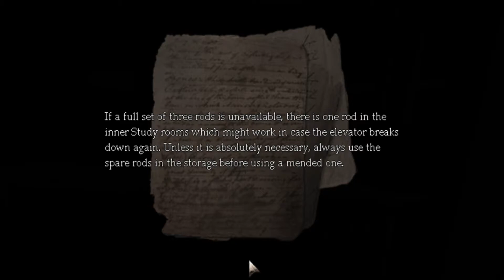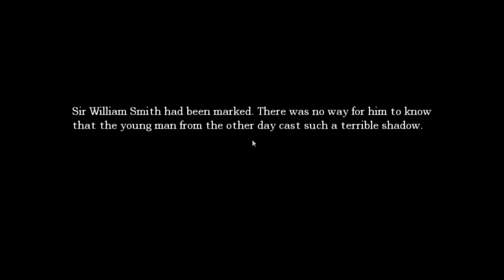PROGRESS || Amnesia: the Dark Descent part 10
Getting ready to move on!
Why is my thumbnail fudge?
Watch it and find out.